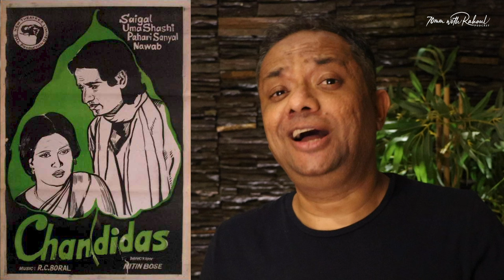K L Saigal -- The First Singing Superstar Of Indian Cinema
This video tells the viewers about the life story of K L Saigal also known as Kundan Lal Saigal who is widely known as the first singing superstar actor of Indian cinema. K L Saigal was not a trained singer but was very good in picking up music through his ears. All the K L Saigal movies showed him singing his own songs and majority of them were super-hits. K L Saigal got addicted to alcohol during his last years that ultimately resulted in him passing away at the young age of 42 years. This video talks about the famous songs of K L Saigal and the films that made him India's most loved artist in the pre independence era.

About Us:
70mm with Rahoul is a show about Bollywood nostalgia. Here we talk about many Bollywood Unknown Facts. So never miss an update.